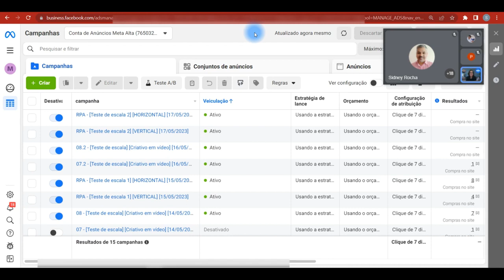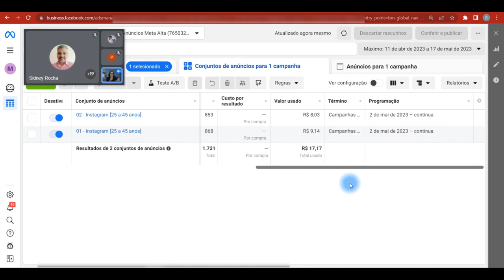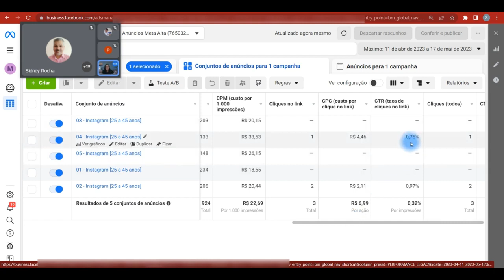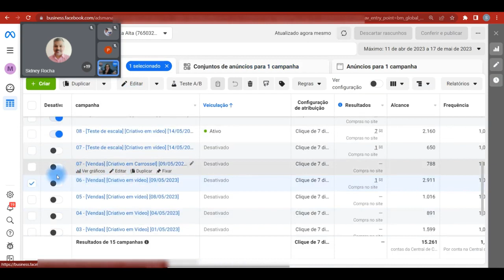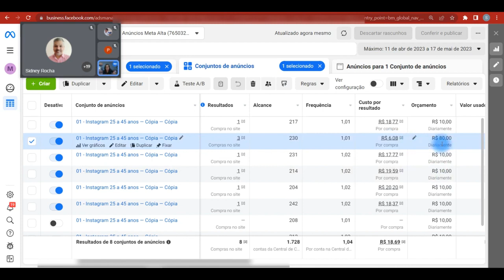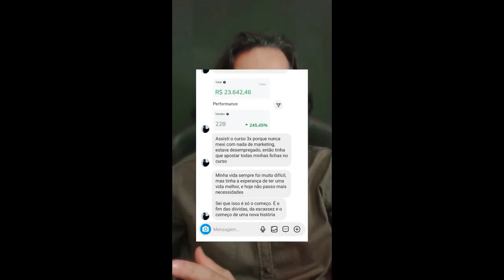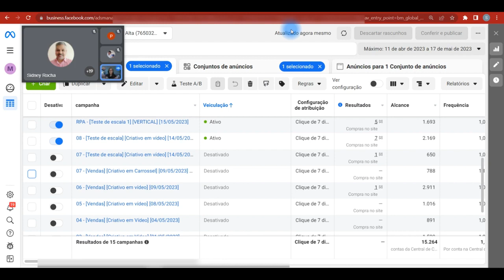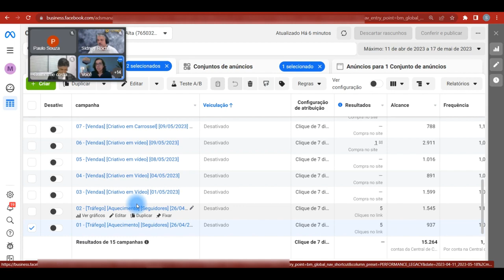[Aula Gratuita] Como Vender Com 10 Reais Por dia em Anúncios no Facebook Ads | Estrutura de teste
Nessa aula gratuita expliquei alguns fundamentos básicos para começar a vender com 10 reais por dia em anúncios. O foco de começar com 10 reais no facebook ads é para você aprender a testar público e criativo rápido, depois que você já acertou, está seguro que o criativo é bom. Você aumenta o investimento já sabendo que vai vender muito. Assista a aula e confira a explicação!

Obs.: Faço mentorias de segunda à sexta para meus alunos, sempre às 20h, horário de Brasília. Quer participar?

RESUMO DO VÍDEO:
O Facebook Ads é uma maneira eficiente de atingir o seu público-alvo e gerar leads e vendas para sua empresa. Mesmo com um orçamento diário de apenas R$ 10, é possível veicular anúncios relevantes que incentivam as pessoas a visitar o site ou comprar os produtos.

Neste vídeo, discuto a importância da taxa de cliques (CTR) para obter resultados satisfatórios mesmo com um orçamento limitado. Apresento uma estrutura sólida e fatores que geram resultados significativos, mesmo quando a CTR inicial não é alta.

Analiso os anúncios de uma aluna, examinando seu desempenho no primeiro dia e destacando as vendas adicionais nos dias seguintes. Também abordo a importância de um suporte adequado para obter melhores resultados.

Apresento estratégias para aumentar minhas vendas com base nos resultados obtidos, como a duplicação dos anúncios que geraram vendas, o aumento do número de conjuntos e do orçamento para impulsionar o desempenho. Também discuto a criação de novas campanhas para facilitar o acompanhamento dos resultados.

Faço uma análise dos anúncios que não geram vendas, avaliando o orçamento gasto e explicando como a CTR pode influenciar o desempenho. Identifico quais anúncios têm potencial para gerar vendas no futuro.

Destaco a importância de focar nos anúncios que geram resultados, otimizando meu orçamento e aumentando minhas chances de sucesso.

CONFIRA O QUE VOCÊ VAI APRENDER NESSE VÍDEO:
- Como vender com apenas 10 reais por dia no Facebook Ads?
- Como analisar anúncios?
- Qual a importância da taxa de cliques (CTR) para obter sucesso no Facebook Ads?
- Como analisar os anúncios que não venderam?
- Como analisar a CTR?
- O que significa CTR ruim?
- Quando colocar orçamento maior?
- Como vender mais com anúncios no Facebook?
- Como criar anúncios eficazes no Facebook?
- Como segmentar meus anúncios no Facebook?
- Como medir o sucesso dos meus anúncios no Facebook?
- Quais são os melhores tipos de anúncios no Facebook?
- Como escrever textos de anúncios no Facebook eficazes?
- Como acompanhar o desempenho dos meus anúncios no Facebook?
- Como aumentar o ticket médio por meio do upsell?
- Como aumentar o ticket médio por meio do order bump?
- Como vender com baixo orçamento no facebook ads?
- Como fazer teste de público e criativo com baixo orçamento?